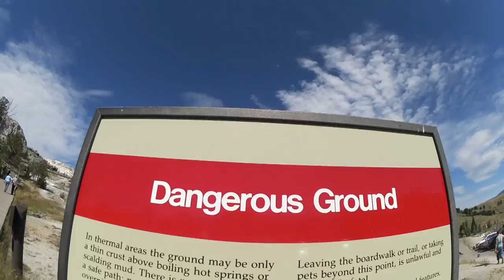GRÖßTES SOFTEIS EVER | USATrip #4